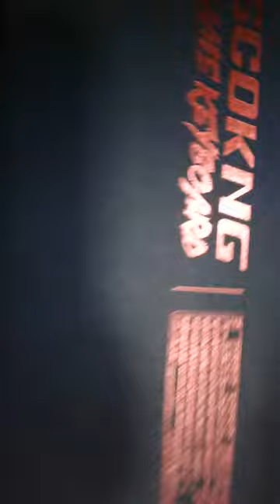stylist led back light keyboard full metal hands on review and unboxing